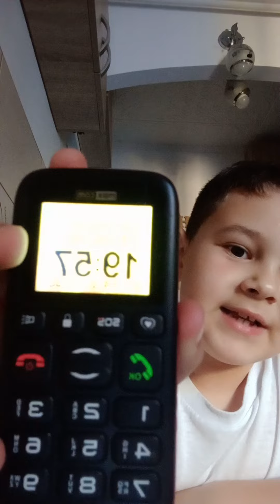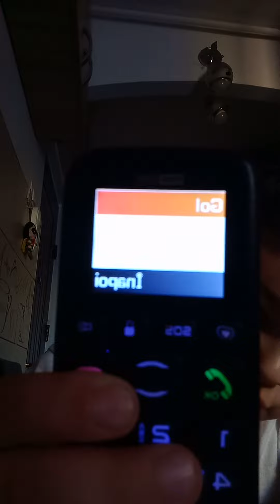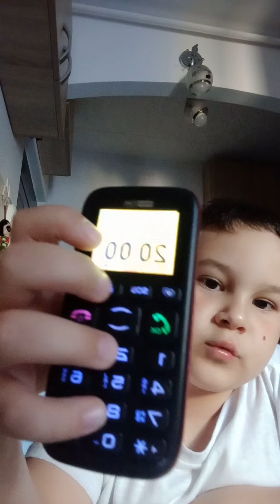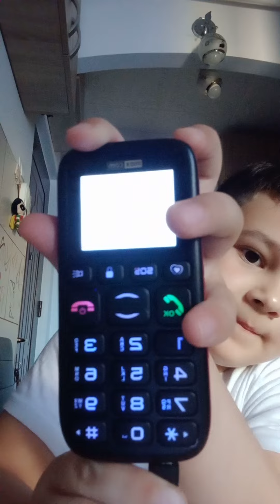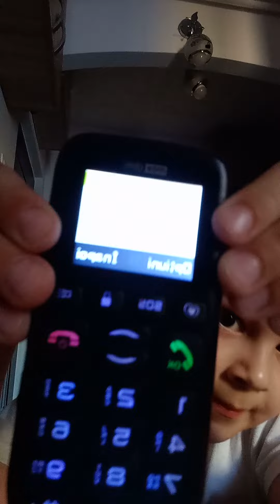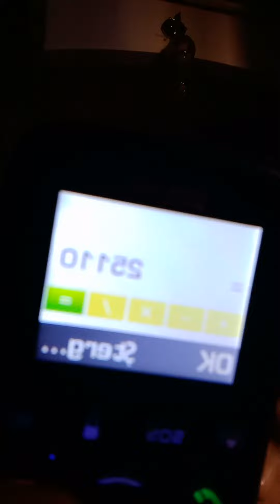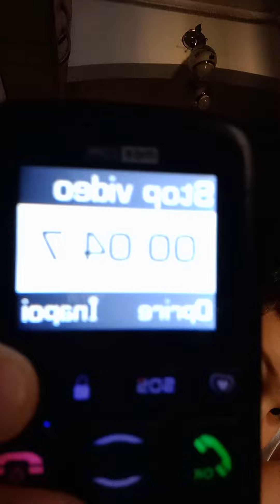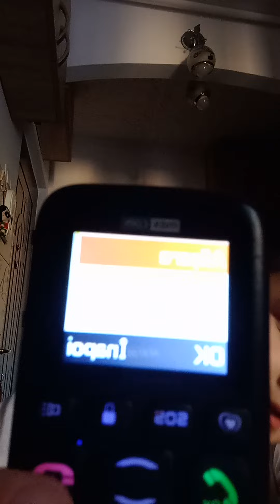Review Maxcom MM428BB